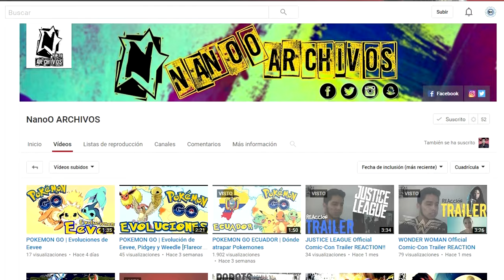STEVE ROGERS YA NO SERA EL CAPITAN AMERICA EN EL UNIVERSO CINEMATOGRAFICO MARVEL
¿Quién le tomará la posta ahora? Exactamente no lo sabemos, pero en los cómics lo hicieron tanto Falcon como Bucky, mientras que Steve Rogers también tuvo otras identidades como por ejemplo Nomad.
Bienvenidos al Canal Oficial de Stark Studios en Donde Encontraras un sin fin Entretenimiento y Divercion con todo lo Referente al mundo geek, noticias del cine, gameplays y muchas cosas mas.